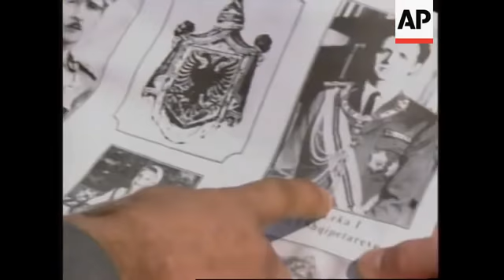ALBANIA: TIRANA: SELF-PROCLAIMED KING LEKA I ARRIVES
(12 Apr 1997) Albanian/Nat

A euphoric welcome for Albania's self-proclaimed King Leka I when he arrived in Albania  Saturday from exile in South Africa.

King Leka was surrounded by thousands of supporters on his arrival in the capital  Tirana.

Pro-monarchy supporters are urging for Leka's return to be permanent - they want the  exiled entrepreneur to bring political and financial stability to Albania.

Hundreds of Albanians boarded an armada of coaches and cars from towns and villages  across the north of the country Saturday - to converge on the capital Tirana to witness  the return of the country's exiled 'King'.

The self-proclaimed King Leka 1 left the country when he was three days old -  his  father King Zog evacuating the family before Italian troops invaded in 1939.

Many supporters carried pictures of their hero, King Zog, and Leka.

They believe Leka's return is the answer to the country's political and economic  instability.

The pro-monarchy party says it's Albania's best hope for democracy.

SOUNDBITE: (Albanian)
"Albania was democratic under a monarchy, and we need the king to return to ensure  democracy"
SUPER-CAPTION: Xhemal Hoti, Legality Party

Amongst those supporting the return of King Leka, is Albania's Justice Minister Spartak  Ngjela.

Ngjela told A-P-T-V that he supported the return because he is a man of peace.

SOUNDBITE: (English)
"It's better for the situation, the presence of ?? (whispers - inaudible) because ah, and  personally this person that tends from peace - is peaceful."
SUPER CAPTION: Spartak Ngjela, Justice Minister

Thousands of people jostled with police outside Tirana's airport gates to catch a  glimpse of the self-proclaimed King Leka.

The 58 year old arrived from South Africa where he now lives with his Australian born  wife although he spent his youth moving between Greece, Turkey, France, Britain,  Egypt and Spain.

He arrived by private jet in Europe's poorest country which has been ravaged for months  by civil disorder and political fighting.

The chaos was triggered by the collapse of the country's pyramid investment schemes.

But Albania has been plagued by economic and political woes since 1990 when the 46- year communist dictatorship collapsed.

Police could barely contain the crowd as they swarmed around the 'King' - later  throwing themselves on his car.

Scores of people also lined the streets of Tirana as King Leka made his way from the  airport.